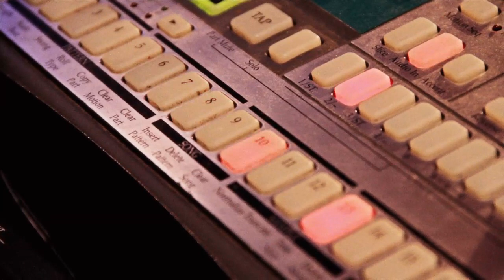Anímic · "Boirina" i " Hannah" ( Concerts privats · Minifilmstv )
La culpa de tot la va tenir en Bill Callahan. Gràcies a ell, i a causa que bona part dels Anímic en són fans i no se'l volien perdre en concert, el segon pas del grup pels "Concerts Privats" (el primer va ser sota un arbre, fa un parell d'anys) va haver de canviar de dia. Això va fer, per una banda, que el bar La Casa de la Pradera del Raval no estigués tancat al públic, i que els fans d'Anímic haguessin de posar una atenció extra al folk màgic dels de Collbató. Però també va fer, per altra banda, que el concert coincidís amb l'aniversari del baixista, i com que Anímic són una gran família (fins i tot amb microfamílies dins del grup) ho vam acabar celebrant tots, pastís inclòs. Gràcies, Bill!

Una coproducció de minifilmstv i la Xarxa de Televisions Locals